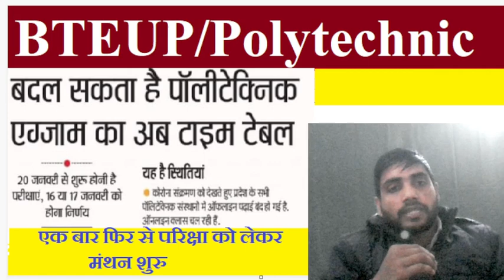BTEUP/POLYTECHNIC बदल सकता है परिक्षा का टाइम टेबल 2022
BTEUP/POLYTECHNIC बदल सकता है परिक्षा का टाइम टेबल 2022BTEUP/POLYTECHNIC बदल सकता है परिक्षा का टाइम टेबल 2022BTEUP/POLYTECHNIC बदल सकता है परिक्षा का टाइम टेबल 2022BTEUP/POLYTECHNIC बदल सकता है परिक्षा का टाइम टेबल 2022BTEUP/POLYTECHNIC बदल सकता है परिक्षा का टाइम टेबल 2022BTEUP/POLYTECHNIC बदल सकता है परिक्षा का टाइम टेबल 2022